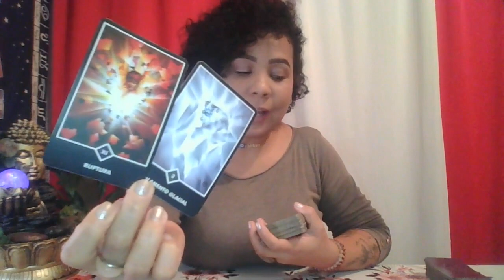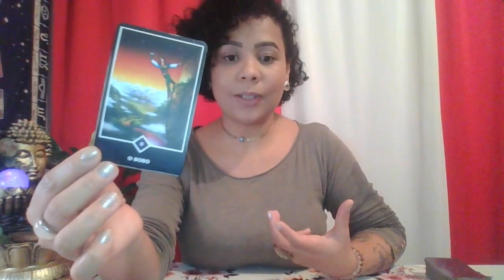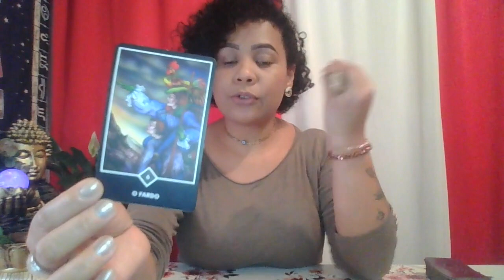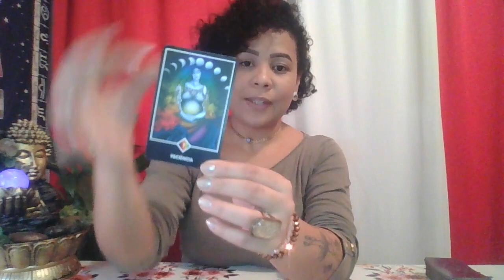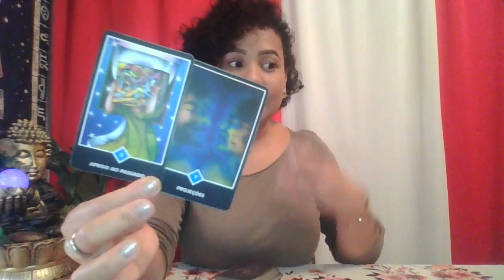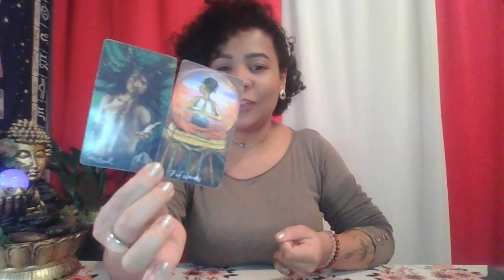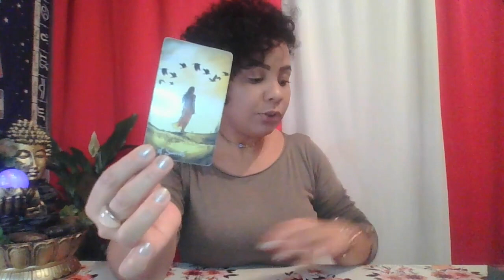CAPRICÓRNIO ♑ ISSO CHEGA MUITO RÁPIDO PARA VOCÊ! NOVAS POSSIBILIDADES SE APRESENTAM 😱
✨Leitura de Tarot para o Signo de Capricórnio ♑
Gratidão! 🙏🏾🕊

                       🦋 Gratidão infinita! 🦋